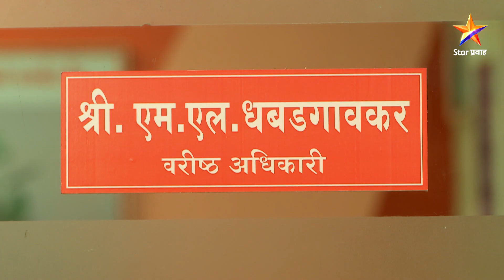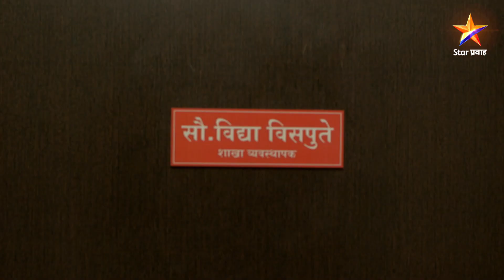Ga Sahajani | पॉलिसी विकण्यासाठी बँकेत गोंधळ सुरु !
सारांश
                गं,,,सहाजणी ही स्टार प्रवाहची हटके मालिका. या मालिकेद्वारे सहा नायिका प्रेक्षकांच्या भेटीस येणार आहेत. एका बँकेत काम करणाऱ्या सहाजणींची ही गोष्ट आहे. एकमेकींच्या अडीअडचणीमध्ये कायम पाठीशी उभ्या राहणाऱ्या  या सहा जणी सगळे सणवार, हौसमौज एकमेकिंसोबत साजरे करतात , माहेर आणि सासरच्या आपलेपणाने त्या  बँकेत सोबत असतात , या  सहा मैत्रिणी गं,,,सहाजणी मालिकेच्या निमित्ताने  प्रेक्षकांचे नक्कीच मनोरंजन करतील यामध्ये शंका नाही. शर्वाणी पिल्लई, नियती राजवाडे, नम्रता आवटे,पोर्णिमा अहिरे, सुरभी भावे, मौसमी तोंडवळकर आणि गिरीजा ओक अशी या मालिकेची तगडी स्टारकास्ट आहे.

                     निर्मळ विनोद करत आपलेपणा आणि माणुसकीची जाण या करून देत या सहाजणी काय कमाल करतात ते बघूया या गं सहाजणी या मालिकेच्या निमित्ताने .